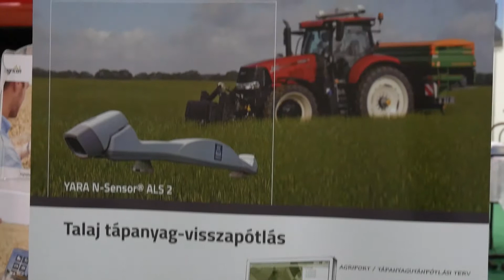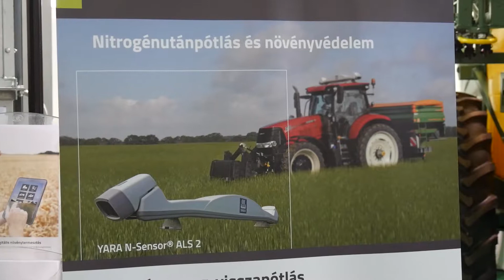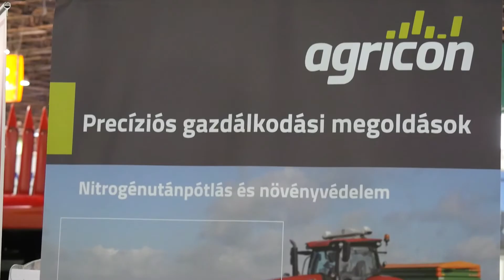AGRICON AGROMASH 2019